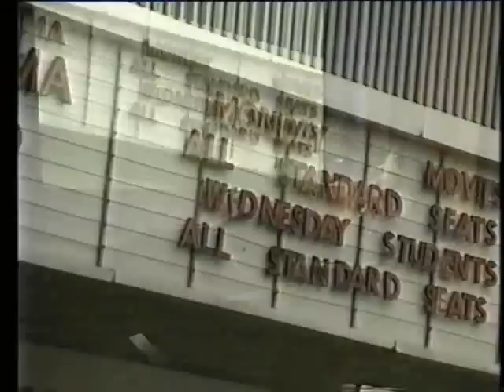Pride featured on Granada Tonight